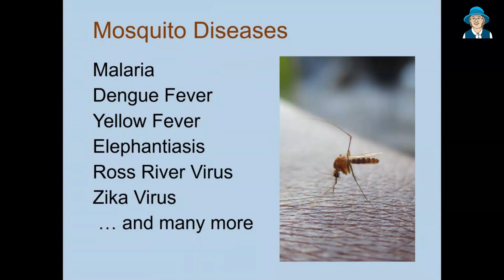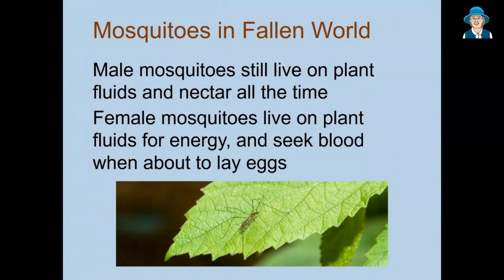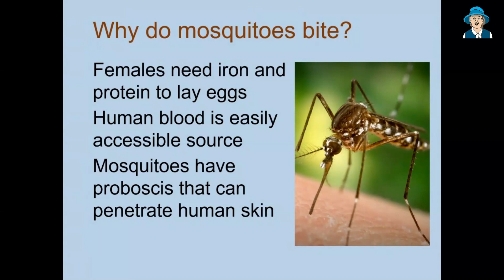Why Did God Make Mosquitoes?